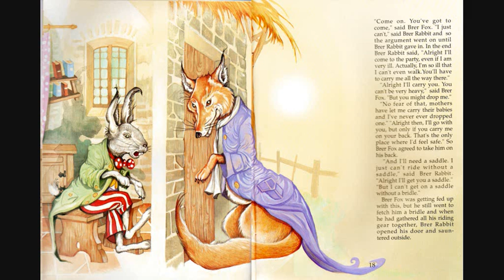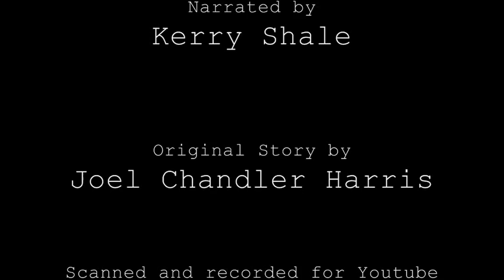Once upon a time story tape 35 Brer rabbit and the tar baby part 2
APOLOGIES!
Their still is some minor audio damage but it is because of the tapes age and I did try to fix them best I could. But sadly the damadge it's just because of how old the tapes are.
I don't like uploading anything unless it's good enough for your ears but I sadly coulnd't fix this one.
Thank you so much for your support and paitence hope you enjoy. :) xx